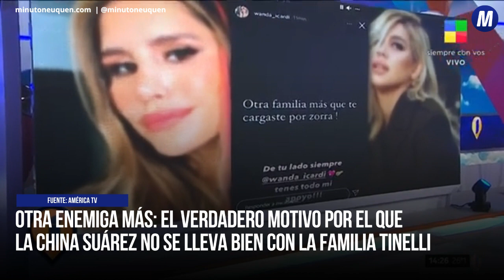El fuerte encontronazo entre la China Suárez y Mica Tinelli que habría perjudicado su carrera